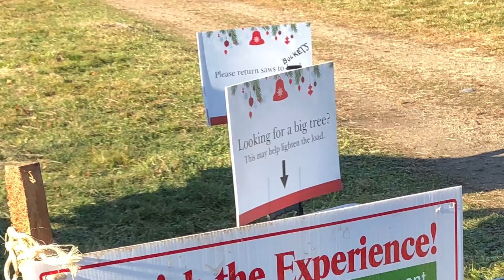Beverly Christmas Tree Farm 2023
David Hayes and a small teams opened the tree farm.  Might be the last year for this great experience!